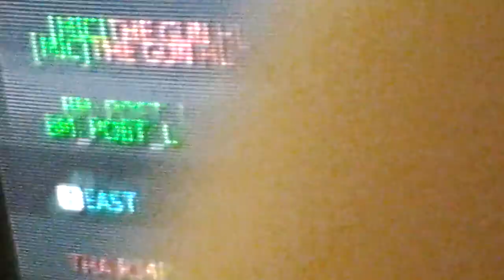Join my cool new hacker clan on mw3 wii